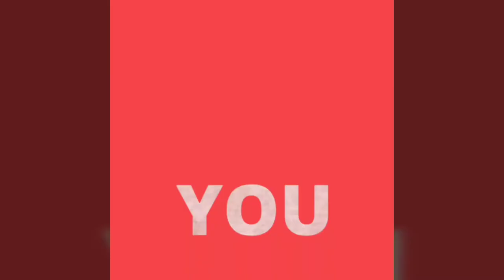लो आ गया गोनेर का DJ 🎶 SONG जगदीश धणी का dj 🎶 गाना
DJ songs new DJ songs
Goner DJ songs,